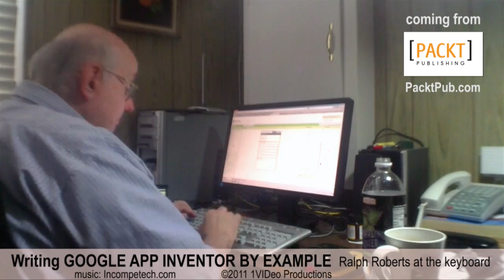Writing GOOGLE APP INVENTOR BY EXAMPLE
Ralph at the keyboard working fast as usual.

GOOGLE APP INVENTOR BY EXAMPLE will be published by Packt later this year.

App Inventor is Google's free system for writing apps for Droids and other Android devices.